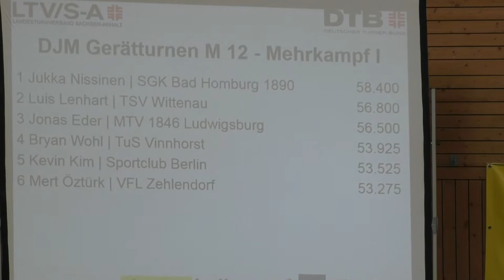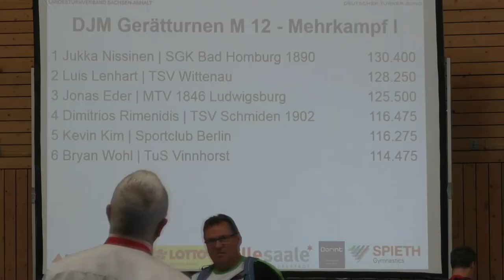Deutscher Vizemeister 2018 im Kunstturnen der AK 12 am 8. Juli 2018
Luis Lenhart,  TSV Wittenau.

Zu Beginn des Videos wird der Punktestand nach der Pflicht angezeigt. Leider habe ich nur zwei Kürübungen von Lluis "erwischt".